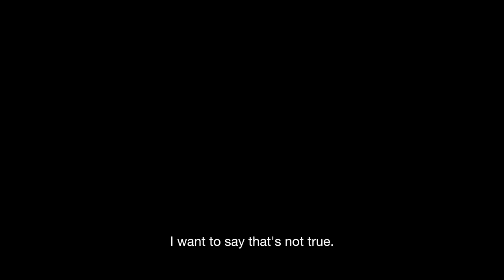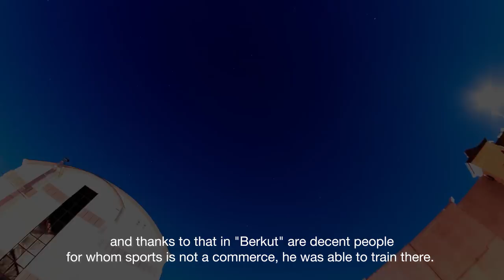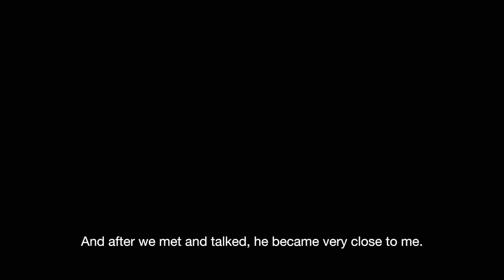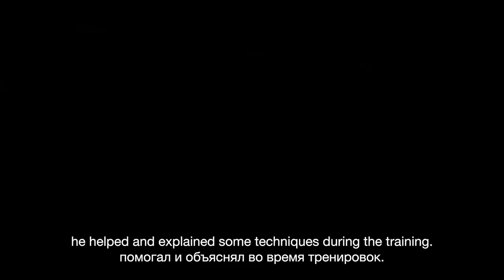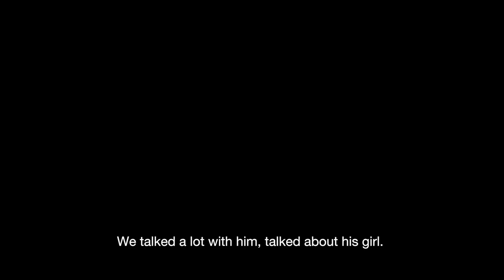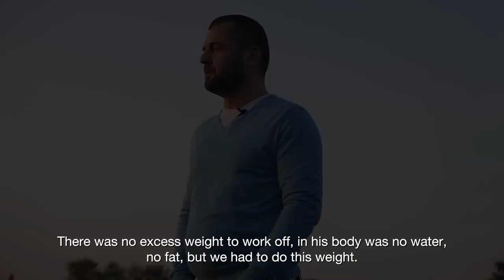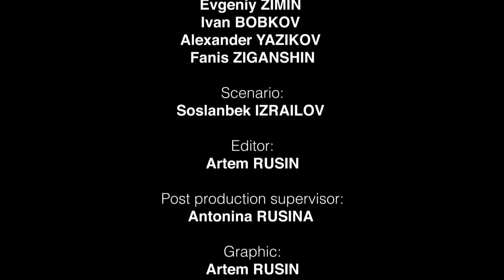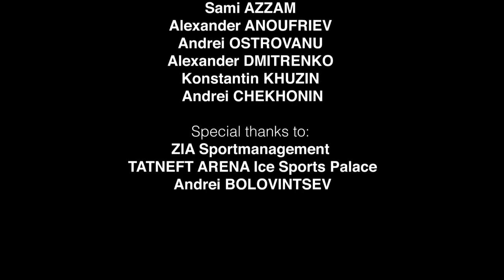ACB KB представляет: "Нашинский". Фильм памяти Николая Лушина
Команда АСВ КВ представляет фильм памяти "Нашинский" – документальный фильм о бойце клуба "Беркут" Николае Лушине.

Это история о том, как за год работы два человека: сам Николай и его наставник Ибрагим Шахгереев, с первого раза завоевали чемпионский титул известного промоушена. Завершив любительскую карьеру, Лушин смог за год покорить профессиональный кикбоксинг, доказав, что возможности человека – безграничны.

Для лиги АСВ Коля навсегда останется ярчайшим представителем российского киокушин карате, добрым и отзывчивым парнем, мужчиной с большой буквы и настоящим бойцом. Это история о нашем человеке, и мы надеемся, что этот фильм никого не оставит равнодушным.

ACB KB team presents the film in memory of the fighter of the club "Berkut" Nikolai Lushin.

This is a story about how two people: Nikolai himself and his coach Ibrahim Shakhgireev, won the title of well-known promotion after one year of hard work and trainings. Completing amateur career, Lushin was able to conquer professional kickboxing, proving that there are no limitations of the human capacity.

For ACB League Nikolai Lushin will be forever the brightest representative of the Russian Kyokushin karate, the real fighter, kind and sympathetic guy. This is a story about our man and we hope, that this film will left no one indifferent.